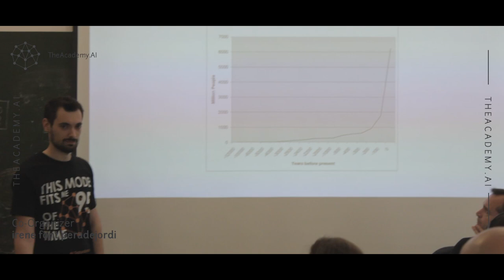Irene - AI Saturdays Barcelona | TheAcademy.AI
Irene Font Peradejordi, an AI Saturdays Co-Organizer explains her point of view about the future of Artificial Intelligence and why bias is an important issue that should be tackled.

By TheAcademy.AI